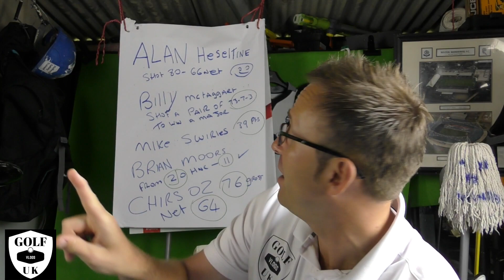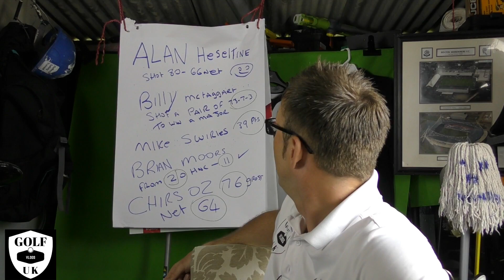FREE GIVEAWAYS ARE BACK IN GOLF MATES SUNDAY SHOW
THANKS TO GLENCOR HOLIDAYS CONTACT THEM FOR GOLF HOLIDAYS tel:01904%20406550.

►Become a FREE GOLF MATE to Golf Vlogs UK now  AND GET A SHOUT OUT ...